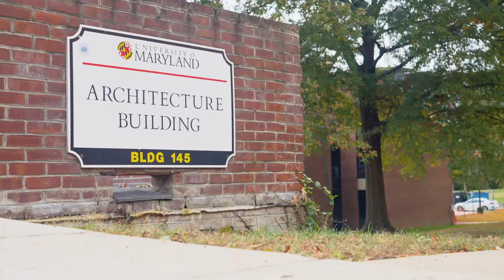Terp Vet | Mitchell Zangwill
Meet Mitchell Zangwill '21, University of Maryland architecture student and U.S. Air Force veteran.

For Veterans Day and all year, the University of Maryland honors our nation's veterans. Through on-campus supports and services, UMD strives to support a seamless transition from military life to civilian college life. Terp Vets, a student-run organization focusing on outreach, social events and mentorship programs, helps connect student veterans with resources and build an on-campus community.